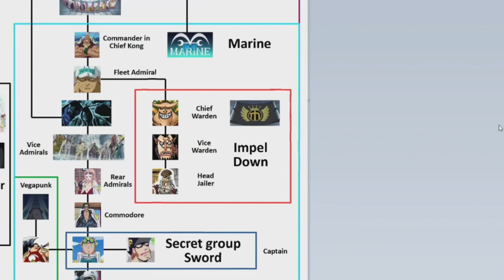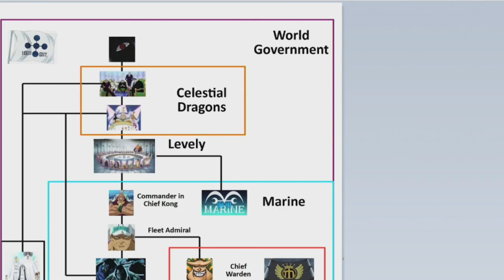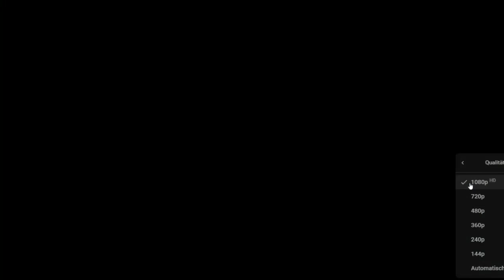Der Fluch ist gebrochen! One Piece Live Action Review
0:00 Intro
0:27 Nachtrag zum letzten Video
3:27 Live Action Review